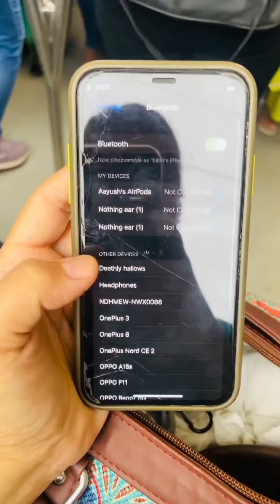1st day of office after 2 years 😄 Delhi metro Rajma chawal Delhi metro and much more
1st day of office
Rajma chawal
Delhi metro
Mini vlog